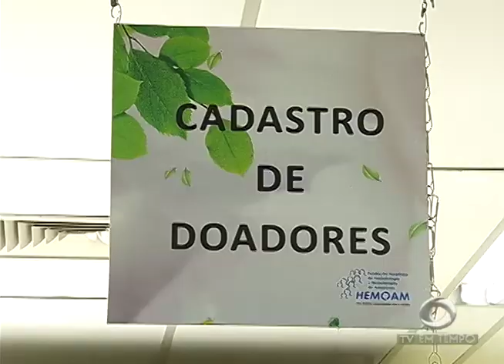BOLETIM EM TEMPO - MANHÃ (23.05.2017)